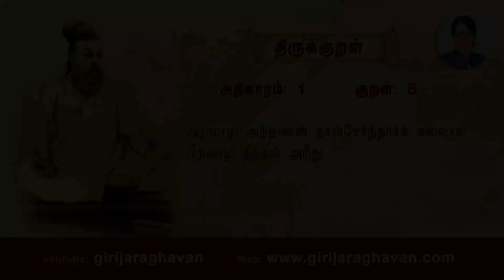திருக்குறள் அதிகாரம் 1குறள் 7,8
This is an attempt to help tamil loving people  to learn Thirukkural on daily basis . It is given in simple form with easy meaning. You can learn this easily. The thirukkural script also is given.